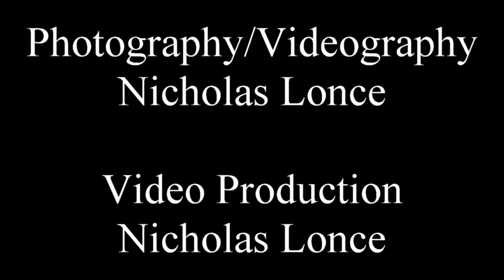UNC Charlotte Fall 2018 Drone Video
UNC Charlotte -- Fall 2018
I own the rights to all of the pictures and videos found within this film.